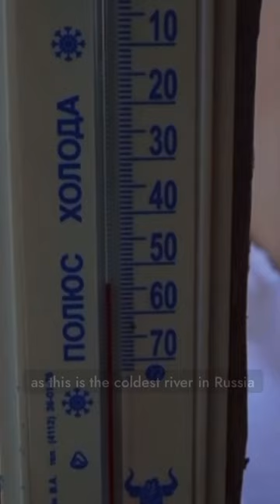How I dived in ice water at -55 °C (the COLDEST VILLAGE in Russia)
I dived in the village Oymyakon. Oymyakon (Оймякон) is a rural locality in Oymyakonsky District of the Sakha Republic, Russia, located in the Yana-Oymyakon Highlands, along the Indigirka River, 30 km northwest of Tomtor on the Kolyma Highway. By winter average temperatures, it is the coldest permanently inhabited settlement on Earth. It is named after the Oymyakon River, whose name reportedly comes from the Even word 'kheium', meaning "unfrozen water; place where fish spend the winter".

- Experiencing snowstorm & traditional epiphany bathing in the Extreme North of Russia

- Life at the edge of Russian North on Kola Peninsula | Murmansk & Teriberka